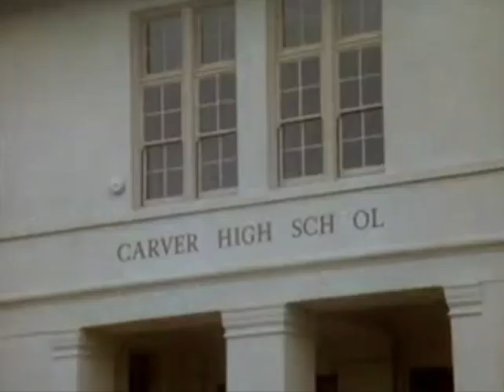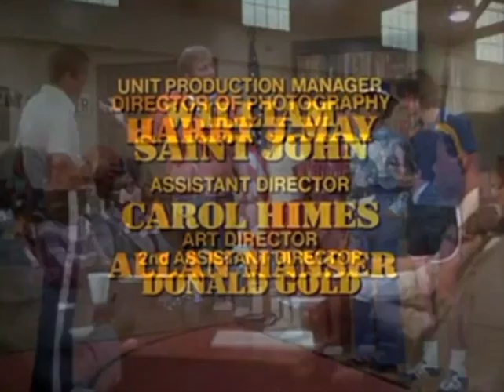Classic TV Theme: The White Shadow (two versions)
'The White Shadow' (1978) broke new ground; it was the first primetime drama with a mostly African-American cast. One of these was Kevin Hooks who, like lead Ken Howard, got a major career boost from the show. Howard played a former pro basketball player who takes a job as coach at an under-financed urban high school. In real life the actor had played on his high school basketball team, and as the only white starting player acquired the nickname 'The White Shadow'. The critically acclaimed series ran for three seasons. The theme music is by Mike Post and Pete Carpenter. Years later Post recorded an expanded version on an LP of tv theme songs; it's available on streaming services, like Apple Music
0:00 Opening titles, season one.
1:01 Opening titles, season one, episode seven. Alternate theme, heard on this episode only. It has a 'Stephen J Cannell crime show' vibe to it.
2:02 Opening titles, season three.
3:03 End credits, season one.
3:40 Mimsy.